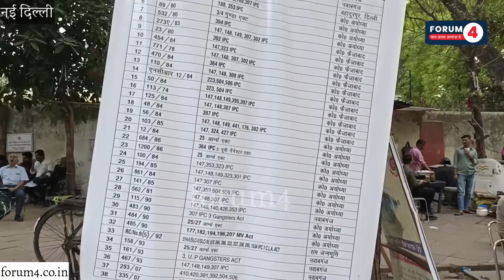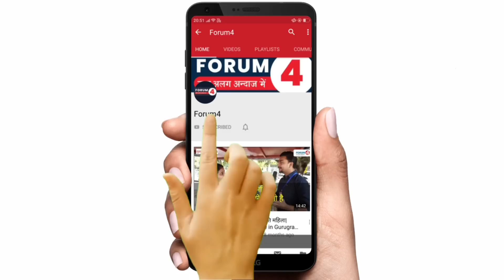पहलवानों के आंदोलन पर अब डुप्लीकेट नाना पाटेकर ऐसा क्या बोले गए, कि छा गए || सत्यपाल मलिक